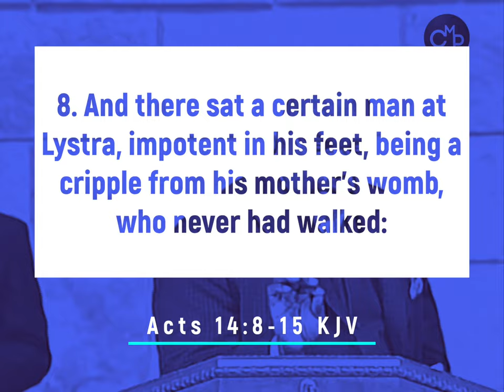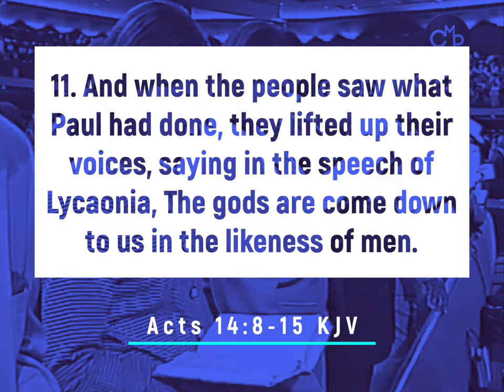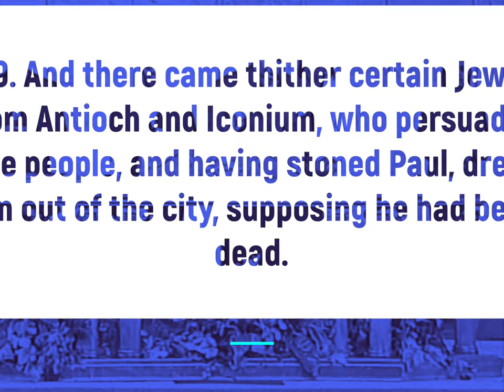Bishop TD Jakes | Extraordinary Things, Ordinary People